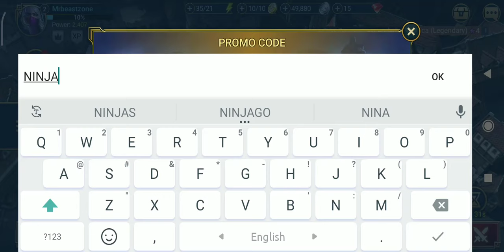Raid Shadow Legends New Promo Code 2021 || New Promo Code Raid Shadow Legends July 2021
In this video I will be showing you  ➤ Raid Shadow Legends New Promo Code 2021 ||  New Promo Code Raid Shadow Legends July 2021

►► Please Note  :
         If this codes not working its mean this code has been expired.
         So If you watch this video A few days later and  it's doesn't  working for you .

         Thanks .